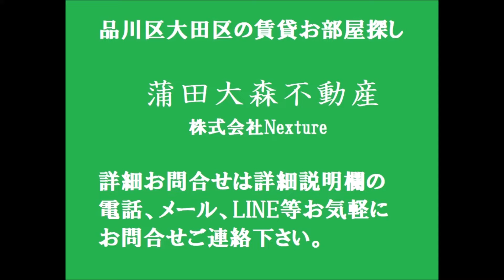クレイシア西蒲田＠京浜東北線蒲田駅近1K20.55㎡南向き！ 東京都大田区西蒲田7丁目の人気分譲賃貸マンション